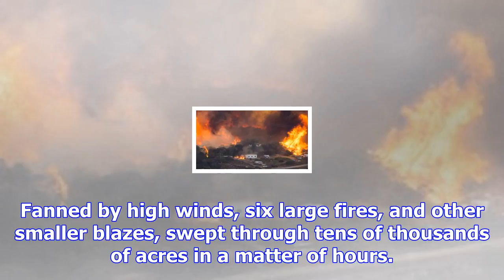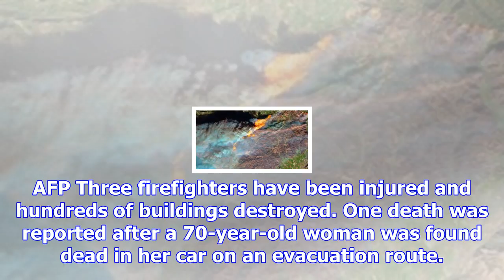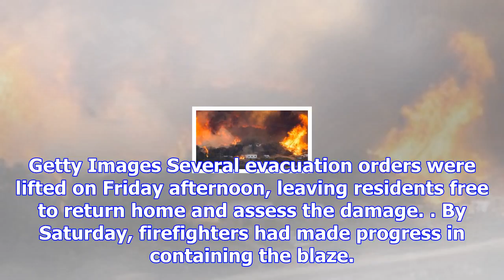In pictures: wildfires sweep california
Getty Images California is entering its sixth day battling dangerous wildfires. They have been drive...